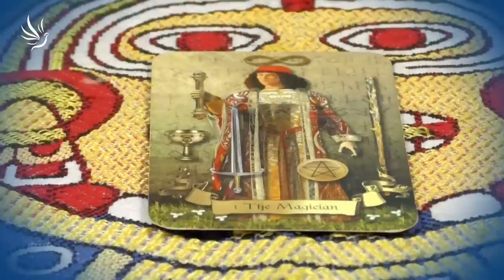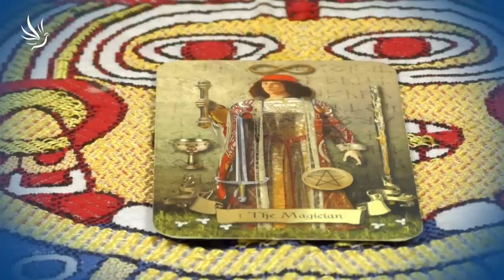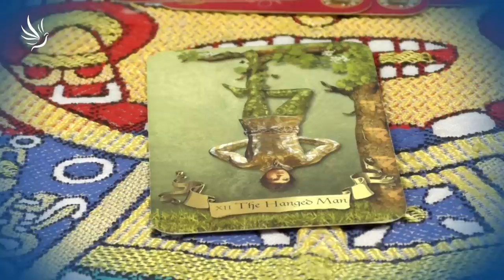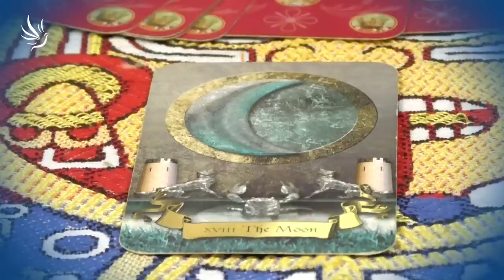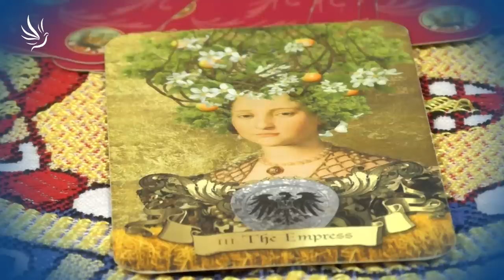Věra Várady, Zimní slunovrat 2022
🕊💙 Moc děkujeme 💙🕊